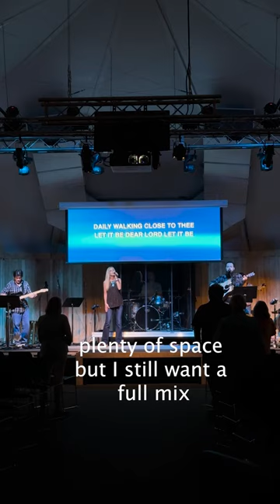A little bit country // Mixing on SoundCraft console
Sunday FOH // A little bit country

I spent the morning mixing some country music. EG, AG, bass, drums, and two vocals. It's always a fun challenge mixing in this space. Lots of dynamics from the stage and a variety of musical styles made for a fun morning. Big guitar features, brushes on the drum set, and plenty of vocal work.

It's good to get out of your comfort zone and get creative. This is not my standard mixing setup, so I took it as a chance to try a few things and experiment with a few ideas. Overall, I was happy with my mix for the day. Here are a few clips from some of the songs. This is the LR mix off the console without any tuning or extra mixing. These little audio diary entries are a good way to keep me working on the craft of mixing.